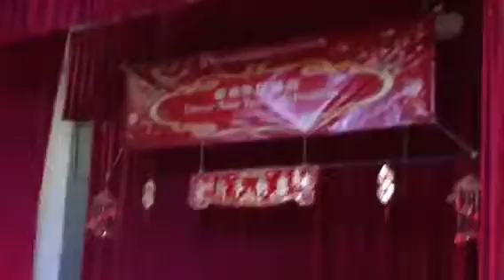兴旺发-方清松